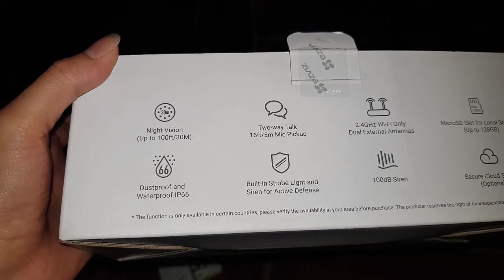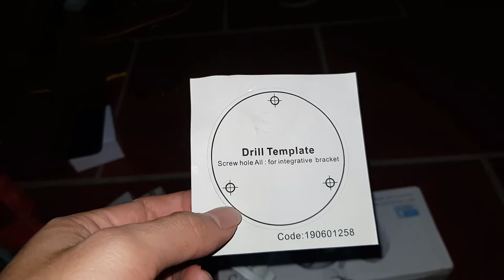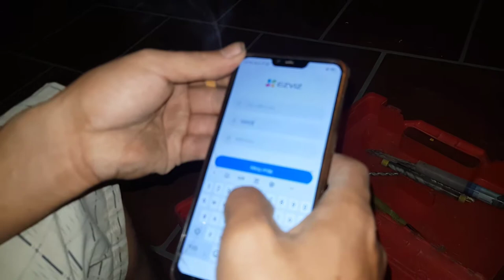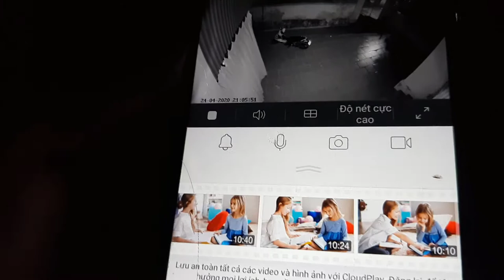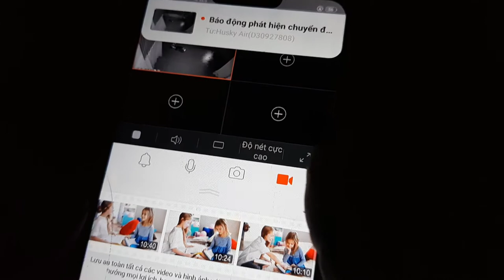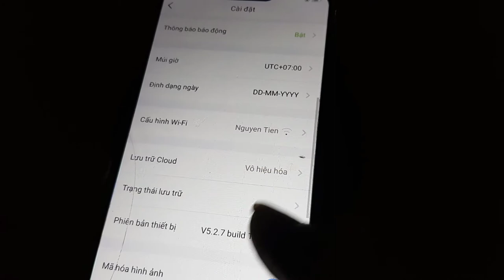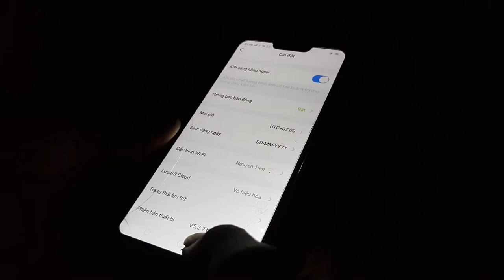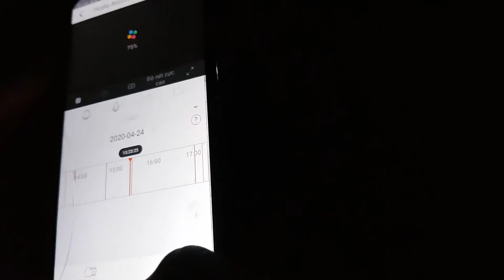Review C3W 1080P Ngay tại nhà khách.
Video này được quay ngay tại nhà khách hàng. Đảm bảo được tính công bằng và trung thực nhất chất lượng cũng như sự hài lòng của khách hàng.